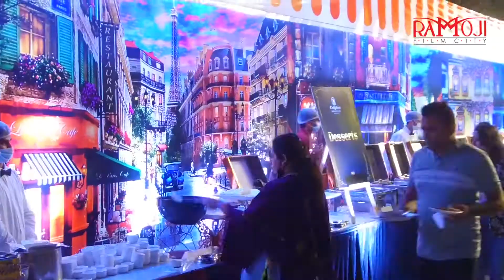Flashback of Grandiose Eve 2021 | Ramoji Film City | New Year Mega Celebration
A little birdie told us that Ramoji Film City's New Year party, Grandiose Eve '22 was a blast!
Let's take a look at the amazing year-end celebration that blew our minds away and let us know what you feel in the comments below.